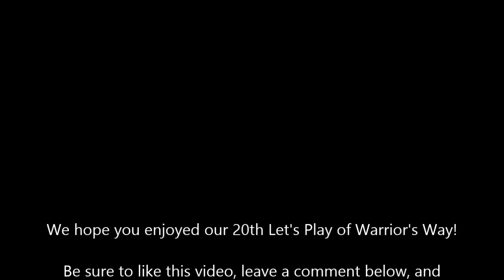StreetPass Princeton Let's Play Warriors Way Part 20!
Brief Summary: Can we get 2 countries this episode! Watch and find out!